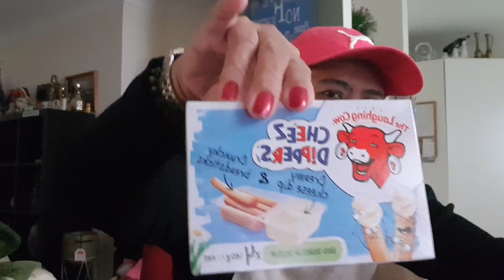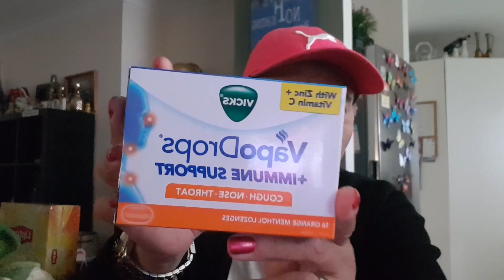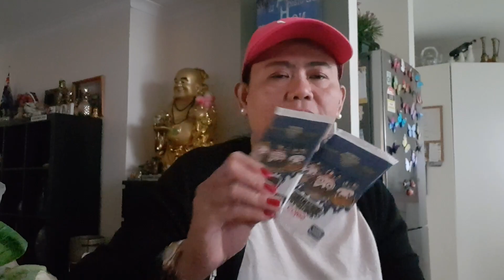Buhay Sa Australia || Nag Haul Ng Pinamili // Smiling heart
In this video grocery haul so happy and enjoying my day. all about food.

Thank you Mga ka Smile for watching God bless you all.